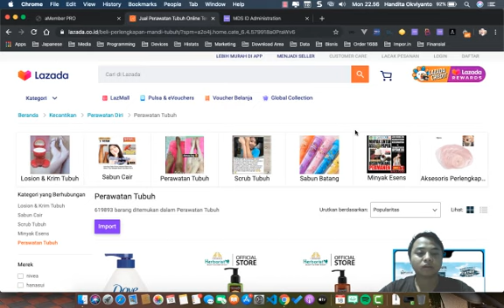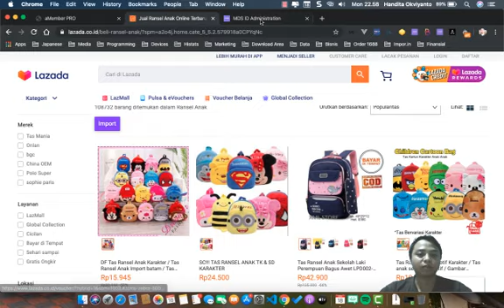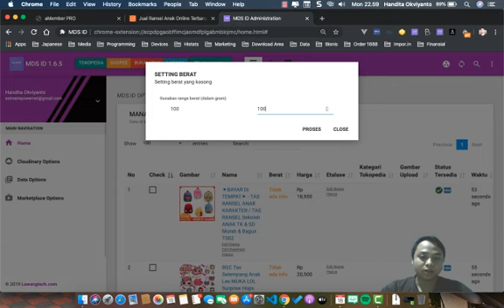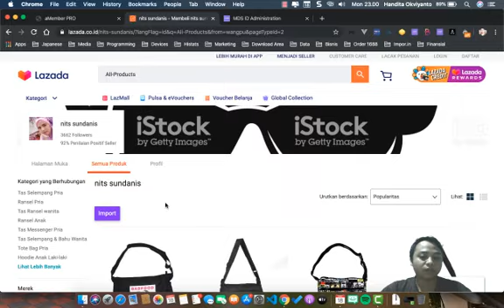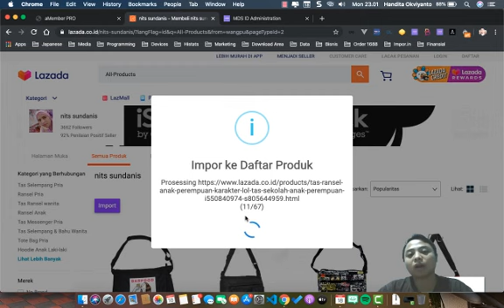Tutorial Cara Scrape di Lazada di MDS ID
Tutorial Cara Scrape di Lazada di MDS ID. MDS ID sekarang sudah support scrape dari lazada